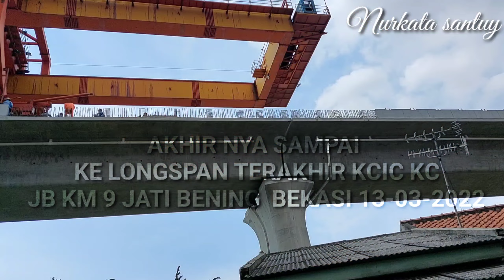INSTAL!!! Kaki Launcher KCJB Sampai di Longspan Terakhir Km 9 Jati Bening Bekasi